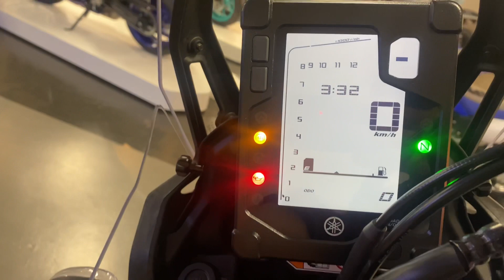Unboxing yamaha tenere7 2022 ⁉️